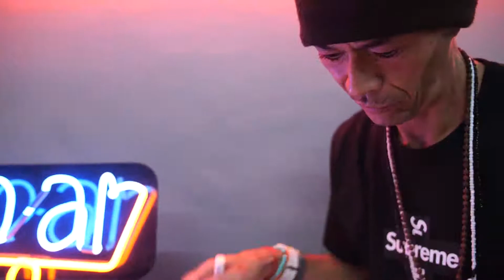Harry Jumonji sobre Rayssa Leal, Neymar, Skate, Surfe e Futebol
Corte da entrevista de Harry Jumonji para o NO AR da CemporcentoSKATE em maio de 2021.